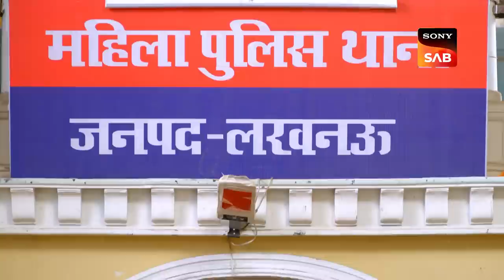Galti Akhir Hai Kiski? - Maddam Sir - Ep 679 - Full Episode - 8 Dec 2022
Episode 679: Galti Akhir Hai Kiski?
There is anew prisoner at Mahila Police Thana and Karishma Singh wants to make sure that she doesn't bring dirt on Maddam Sir's name. She keeps an eye on the prisoner but a case comes up so she has to rush out. Karishma leaves Pushpa in charge who is then kicked out by Maddam Sir herself. However, Madam Sir seems t have ulterior motives. She wants to be suspended from duty and so frees the prisoner who runs away. Maddam Sir has scheemd a plan that benfits Kairhsma Singh. Watch the episode.